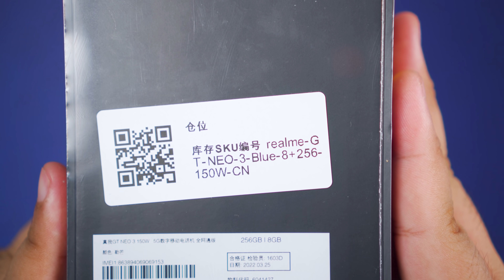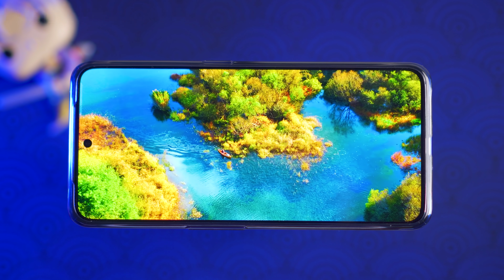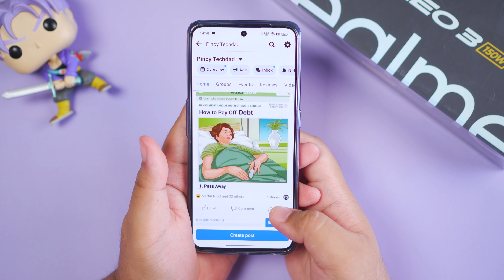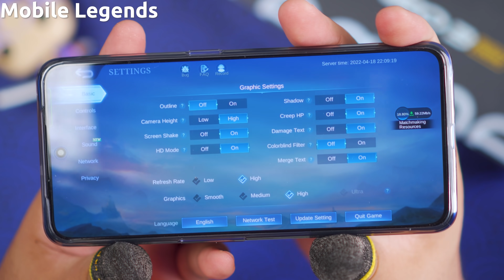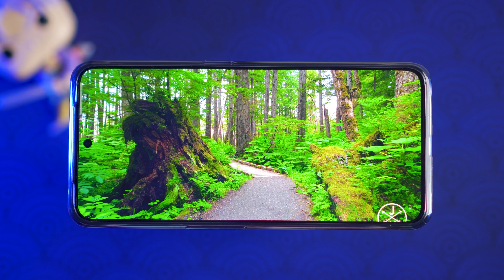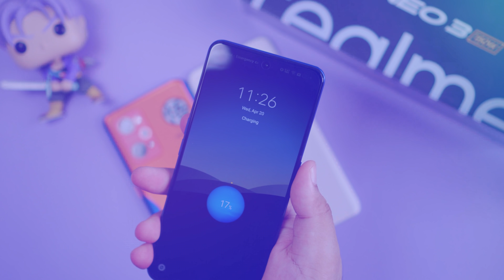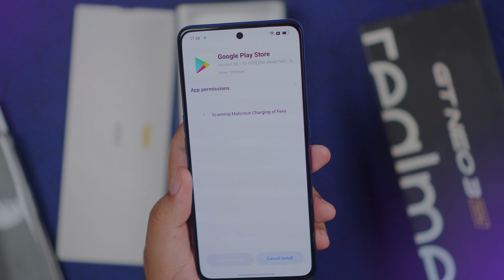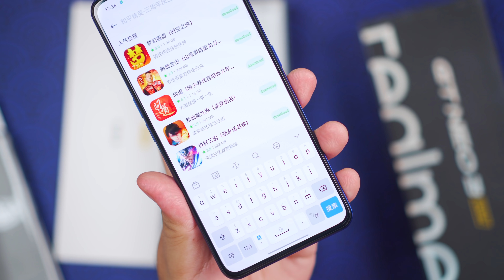realme GT NEO 3: DAPAT MONG ABANGAN 'TO! 150W "WALWALAN CHARGING" IS REAL!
Sa wakas, nakasubok din ako ng Mediatek Dimensity 8100 na phone dito sa realme GT NEO 3. Grabe yung phone na 'to pagdating sa specs and actual performance. Panoorin n'yo para malaman n'yo kung bakit matindi itong realme GT NEO 3.

Kung gusto mong bumili ng realme GT NEO 3, check mo yung link dito: